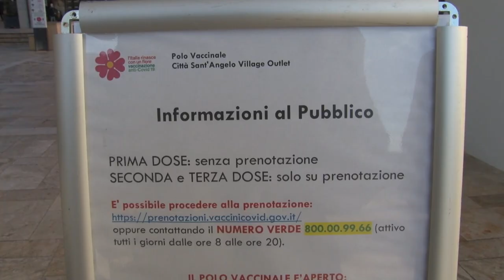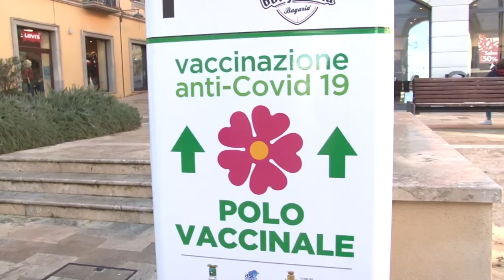Vaccinazione. Di Luzio: "In tutti gli hub vige la regola della prenotazione"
Mattinata tranquilla presso l'hub vaccinale di Città Sant'Angelo dove nei giorni scorsi si erano create alcune tensioni per via di tanti non prenotati che volevano sottoporsi al vaccino. Soddisfatte le persone in fila mentre il responsabile della vaccinazione della Asl di Pescara, Rossano Di Luzio conferma l'apertura del nuovo hub a Pescara per la prossima settimana